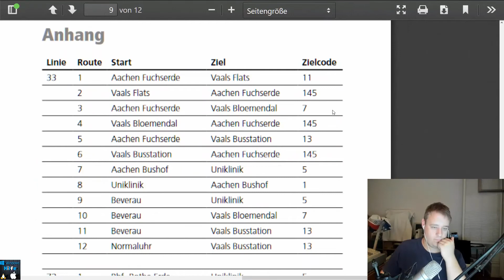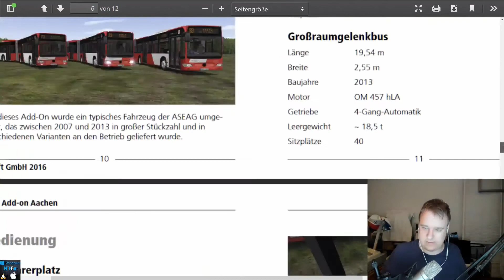Omsi 2 Lets Play #012 Aachen Linie 73 Dies mal geht es besser von Uniklinik Richtung Rothe Erde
Omsi 2 #012 Aachen auf der Linie 73 Dies mal geht es besser von Uniklinik Richtung Bhf Rothe Erde